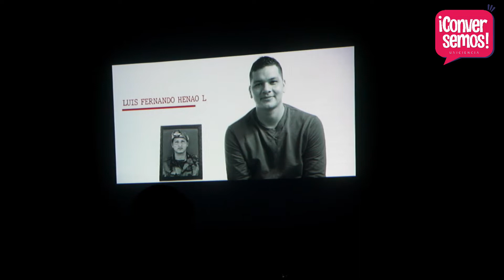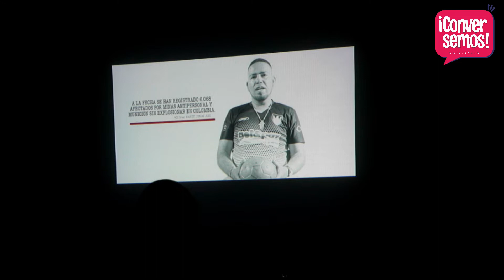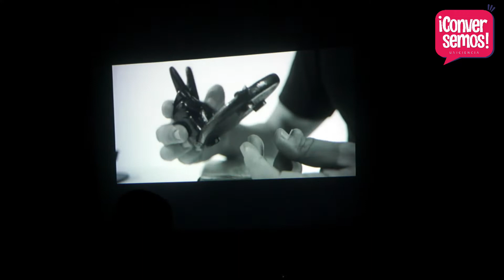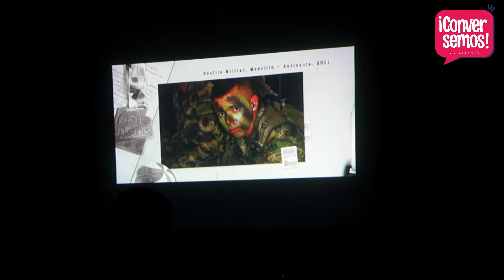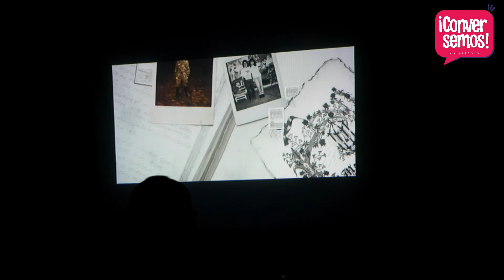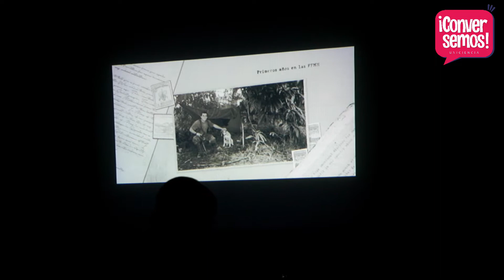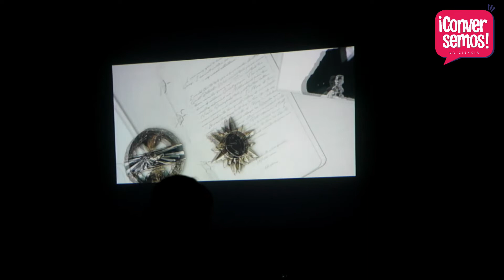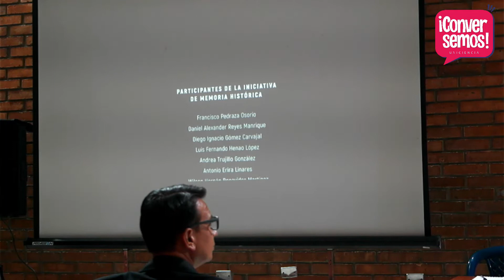CONVERSATORIO VÍCTIMAS DEL CONFLICTO